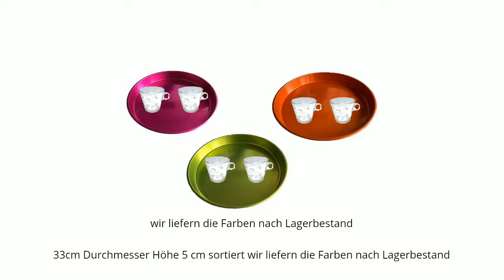Weihnachtsteller günstig online kaufen - Kaufland.de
kaufland Schickes Weihnachtsteller SET, 3 x Weihnachts Teller Metall 33cm sortiert wir liefern die Farben nach Lagerbestand
33cm Durchmesser Höhe 5 cm sortiert wir liefern die Farben nach Lagerbestand
und später nutzbar für Küche und Garten
in Super Metallic Look grün,orange,pink sortiert wir liefern die Farben nach Lagerbestand